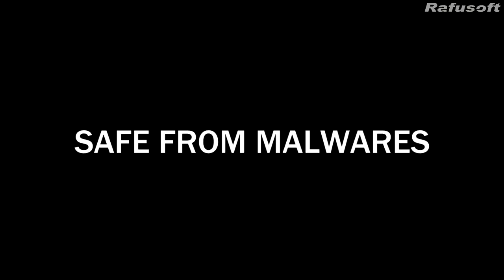Cobra Online Security ATD - Theotonius Dark (Cyber Security Bangladesh)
Sobuj Theotonius Dark a prominent Cyber Security Analyzer and Code Injector Researcher furthermore an Organizing Secretary Dinajpur Freelancer Association DFA. He is advancing Cobra Online Security ATD for secured in Cyber World without having any challenges of PC/ Laptop.